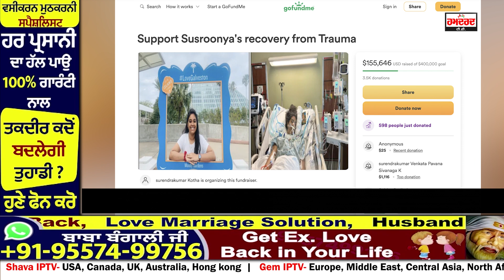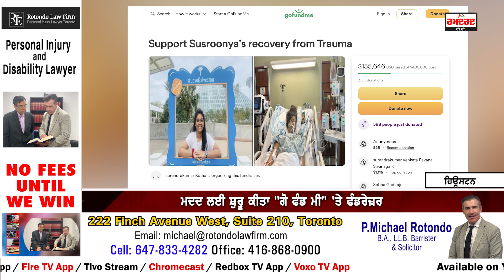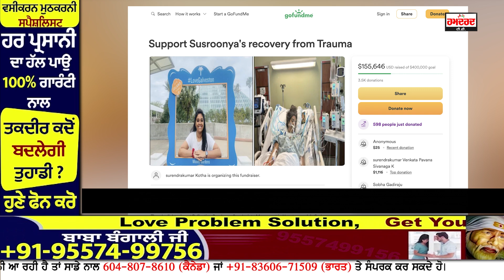ਅਮਰੀਕਾ 'ਚ ਭਾਰਤੀ ਵਿਦਿਆਰਥਣ ਲੜ ਰਹੀ ਜ਼ਿੰਦਗੀ ਤੇ ਮੌ.ਤ ਦੀ ਲੜਾਈ, ਅਸਮਾਨੀ ਬਿਜਲੀ ਡਿੱਗਣ ਕਾਰਨ ਕੋਮਾ 'ਚ ਗਈ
ਅਮਰੀਕਾ 'ਚ ਭਾਰਤੀ ਵਿਦਿਆਰਥਣ ਲੜ ਰਹੀ ਜ਼ਿੰਦਗੀ ਤੇ ਮੌ.ਤ ਦੀ ਲੜਾਈ
ਅਸਮਾਨੀ ਬਿਜਲੀ ਡਿੱਗਣ ਕਾਰਨ ਕੋਮਾ 'ਚ ਗਈ